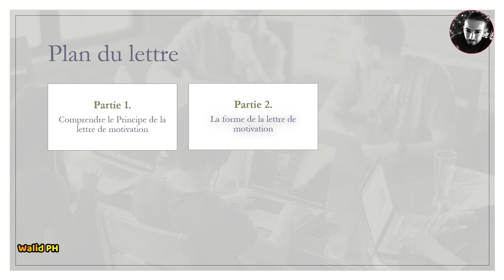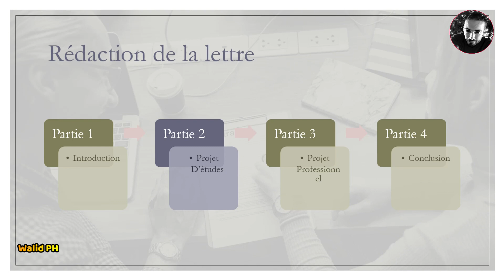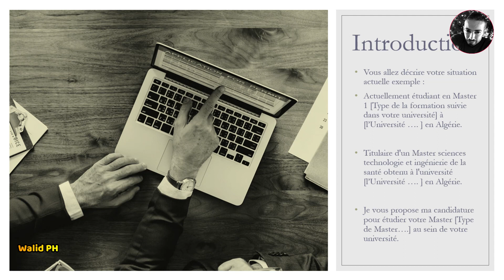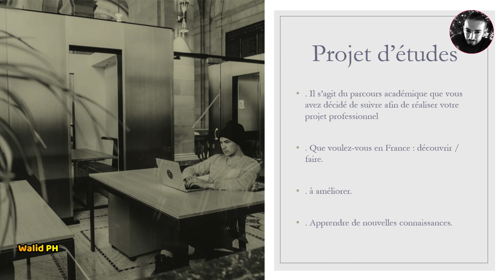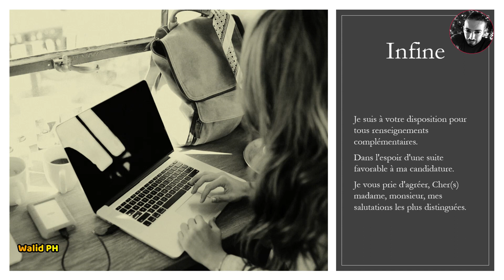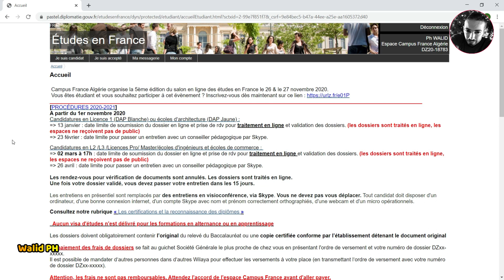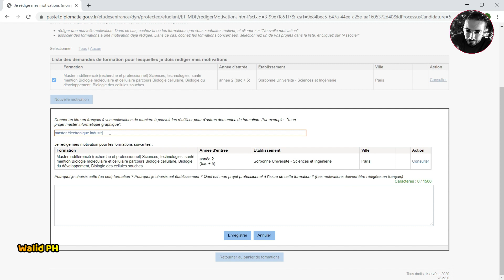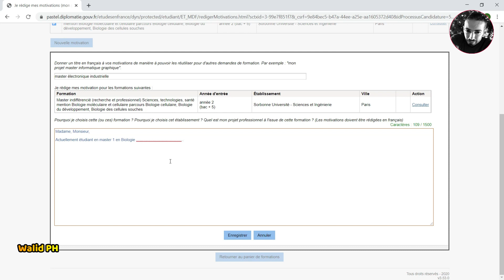Lettre_de_Motivation pour campus France démarches visa d'études 2021رسالة تحفيزية [ Walid PH]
La lettre de motivation, dans la plupart des cas accompagné d'un CV, constitue un élément fondamental pour toute demande d'emploi. Ce type de lettre doit détailler, de manière concise, les aptitudes, capacités, connaissances que tu possèdes et qui ont un certain intérêt par rapport au poste recherché.
je te Propose à regarder : ❤️ 💛 💚 💙 💯

☑️ Partager svp